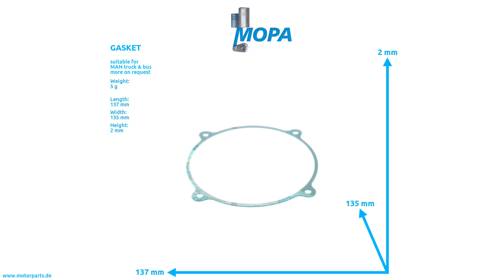51269030006 - MOPA GASKET suitable for MAN truck & bus engines